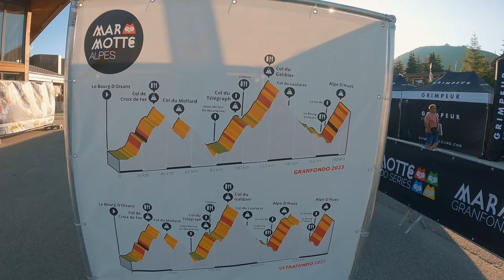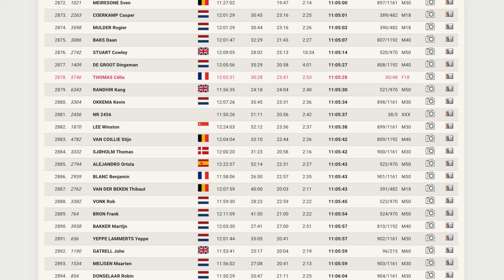LA MARMOTTE GRAN FONDO - THE HARDEST RIDE YET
In this episode, I show my experience at the Marmotte Gran Fondo Alpes 2023 which I took part in on 25 June. Without a doubt this was the toughest ride I've ever done. 186km with 5560m of climbing ending off the day with Alpe du Huez which averages 7-8%. Coming from a flat and small country it was like throwing myself into the deep end of the pool.

1. Looking at the footage I filmed has brought back a lot of memories. It has been a while since I completed the event and my mind has been given the time to digest it. I would be interested in take part in the 2024 edition if given the time and opportunity.

2. Having included some of the famous climbs done at the Tour de France, the event has given me a newfound appreciation of the pros abilities. My TdF viewing experience this year has been much more meaningful as a result. The pros on TV always make the climbs look so easy as they dance up the slopes, but having done it myself - and as the footage of amateurs climbing will show - it is crazy how they are able to climb up that quickly. Just for instance, on a section that I am doing 8-10kmh peddling squares, they are doing 24-30kmh.

3. This will be a trip I will never forget.

A lot of you have asked about the various equipment I use, so here goes:

Filming stuff
My action camera for filming (main) (GoPro Hero 9)
My primary drone (DJI Mini 3 Pro)
Fly More Kit (for DJI Mini 3 Pro)
My secondary drone (DJI Mini 2)
How I film without hands
Tripod for GoPro
GoPro battery (you’ll need it)
Memory card
External SSD

Cycling kit
My helmet: (Giro Aether Spherical MIPS)
My sunglasses (100% Hypercraft)
My cycling shoes (Sidi Ergo 5)

Cycling computer
Power meter
Heart rate monitor
Front lights (mount sold separately)
Direct-drive trainer for Zwift
Soft-case bike bag for travel